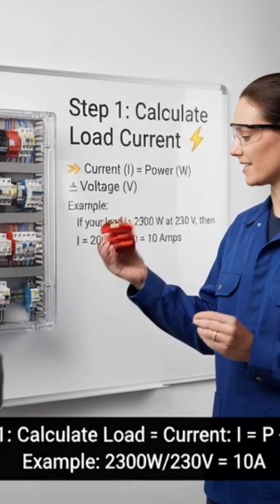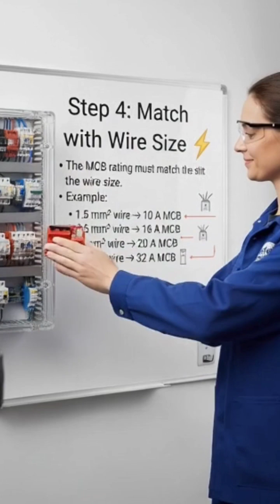⚡ |MCB Selection Easy Guide for Beginners Electrical Tutorial ⚡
📄 Description:
Learn how to select the correct MCB (Miniature Circuit Breaker) rating based on your load current, wire size, and application. Perfect for electricians, students, and DIY users!